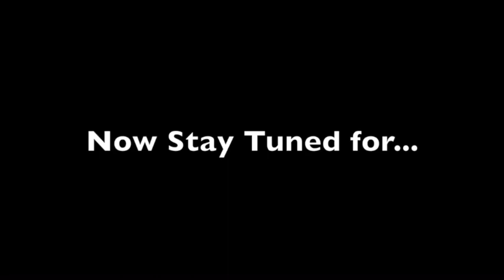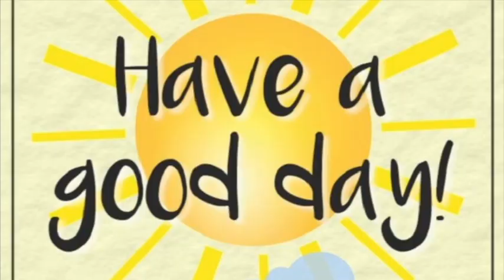42122 Large 540p